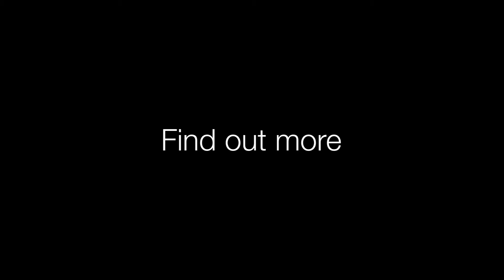Benefit #4 :: Natural resistance from fires starting on your roof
Metal roofing is naturally fire resistant, giving you and your family some added protection if it's ever needed.

One of our customer's homes survived the massive 2003 wildfire Kelowna, British Columbia that spread into residential neighborhoods.

The epic wildfire took its toll on the Okanagan wine country region in the western province of Canada.

The customer's home was saved because the flying embers could not ignite his Interlock® aluminum roof.

If you're interested in learning more, got to